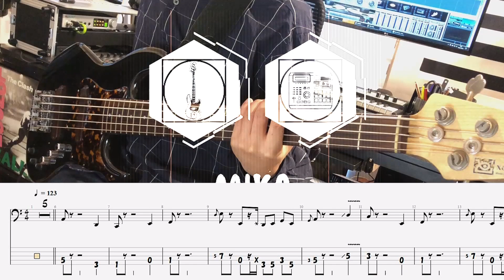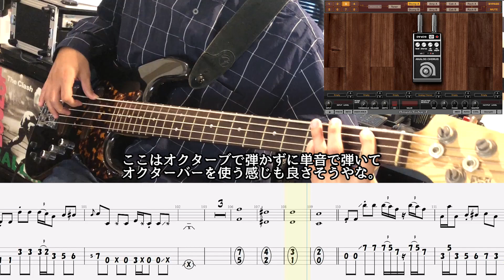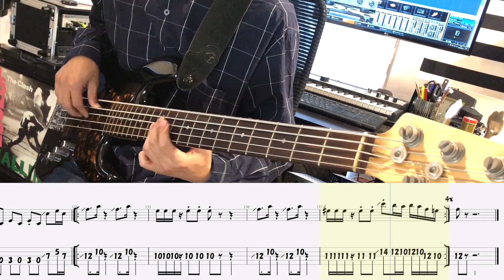【tab譜有】 STAY TUNE / Suchmos ベース カバー リズム隊のみ / 弾いてみた タブ譜 Bass Cover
■昨日アップした動画のベースとドラムだけのバージョンです！
聴いていると思わず身体が動き出してしまう4つ打ちのグルーヴ感が、最高に気持ちの良い１曲。
ベースは16分のゴーストノートを多用して、グルーヴを強烈にけん引する感じが最強にかっこよくて、弾いてて超楽しいです！
演奏中、僕が何を考えてるのかも何となく字幕にしてみました。

■この動画のTab譜のPDFデータの購入はこちらから！

■2mixバージョンもあります。

■使用機材は下記です。
・ベース
Xotic XJ-1 5st Black Bass(Made in U.S.A.)

・D.I.
AVALON DESIGN ( アバロンデザイン ) / U5

・ケーブル
BELDEN ( ベルデン ) / 8412

・DAW
STEINBERG ( スタインバーグ ) / Cubase

IK MULTIMEDIA ( アイケーマルチメディア ) / Amplitube 3